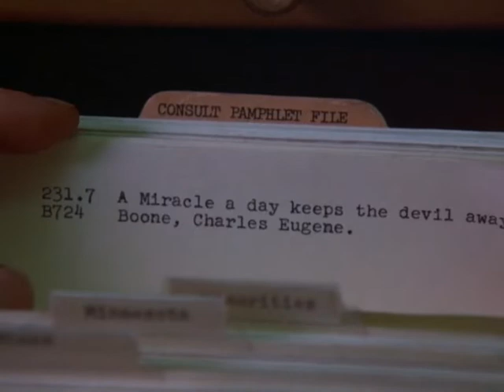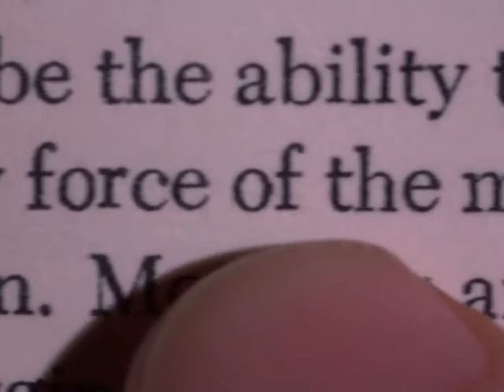Керрі 1976 Тренування